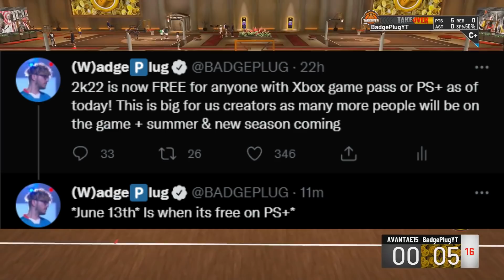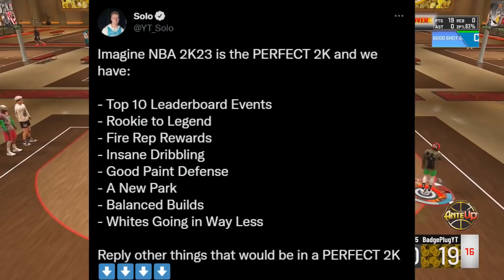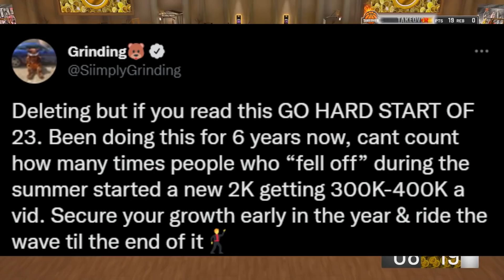SEASON 7 REWARDS😱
IF STEPH SCORES 1 POINT YOU MAKE $50 CLICK HERE TO SIGN UP